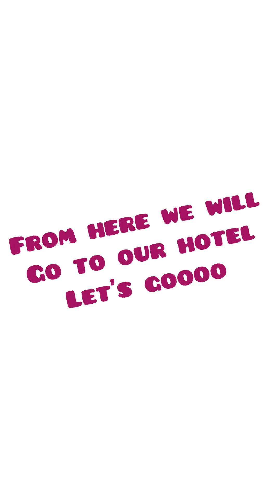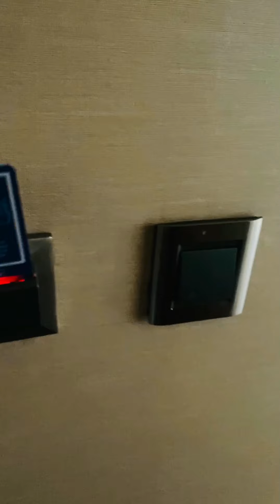Travel Turkey - Hidden Gem of Turkey - Black Sea City of TRABZON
We strive to provide the best of luxury cum billionaire lifestyle with related entertainment to bring you on top of your game and in control of the latest evolving social trends. We bring new content based on own experience and also share our research.
We spend hours sifting and compiling and around 8-10 hours editing each of the video to make them esthetically pleasant, enhance their key moments, improve the audio and medio quality giving the viewers an brand new experience! We add add commentary as per our own assessment and highlights to each clip both to enhance the learning and entertainment value of the content. Addons and improvements include correct subtitles, creative effects and image enhancements to each of the clips thereby making the videos even more rewarding and engaging hence enhancing the user experience.

This channel provides wholesome content available on lifestyle, luxury and related entertainment so that you stay on top of your game.
Catch up, learn and enjoy.